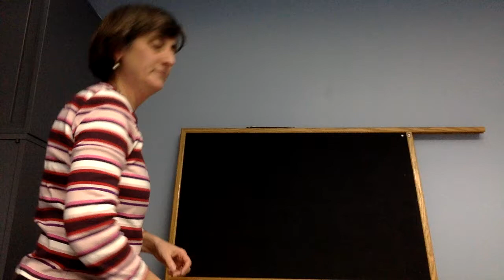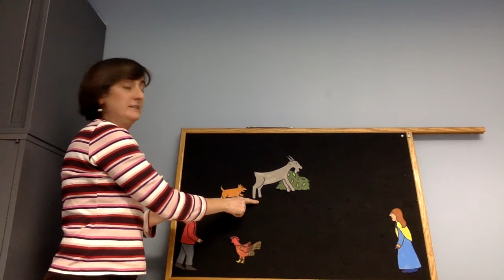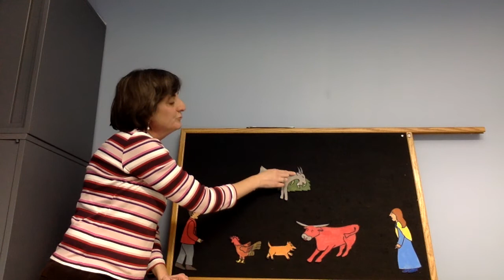Goat in the Chile Patch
How can farmers get a stubborn goat out of their chile patch?  Ms. Sue tells the story in this Feltboard Friday story!